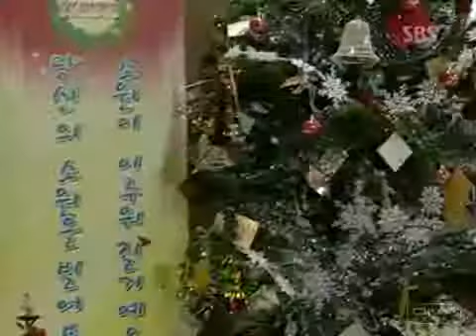Friend ost Stained Glass (Yurihwa)